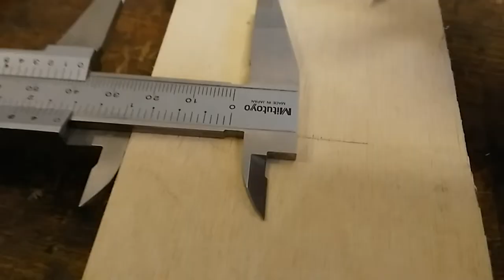holzsachenmachen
Das herb-würzige Einhorn sägt Holz.
Das herb-würzige Einhorn bohrt Holz.
Das herb-würzige Einhorn schleift Holz.
Banane.